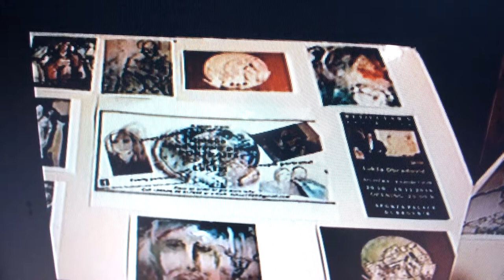Freelancer Painter Lukša Obradović -* From my 15th Exhibition Reticular's at Sponza Palace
Art Music  LoveFreelancer Painter Lukša Obradović -